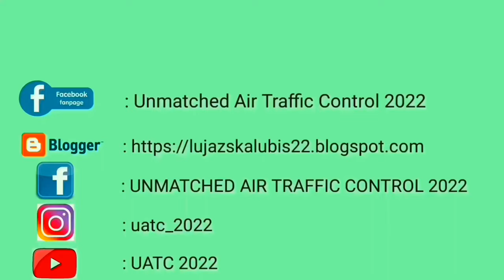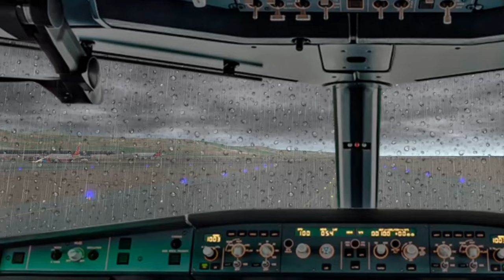Chennai India 🇮🇳 Virtual Plane Spotting ‼️ New Unmatched air traffic control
Follow social Media and Download Mod Version‼️

Facebook : Unmatched air traffic control 2022